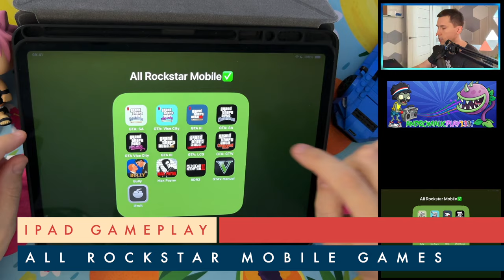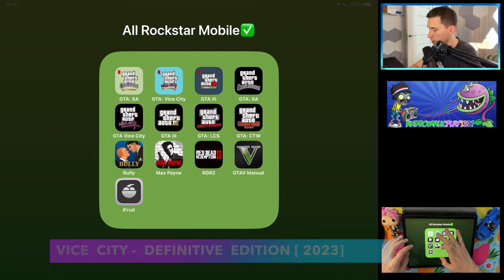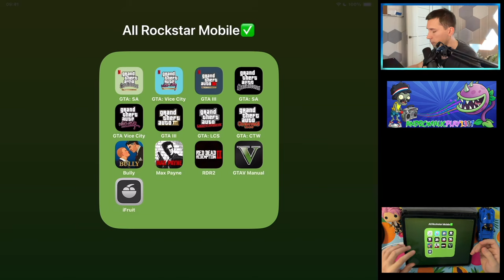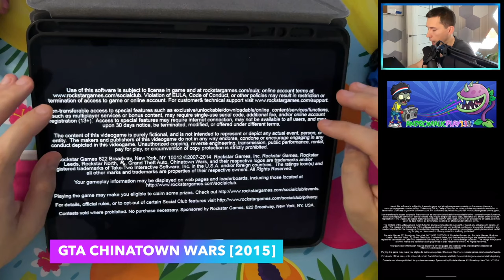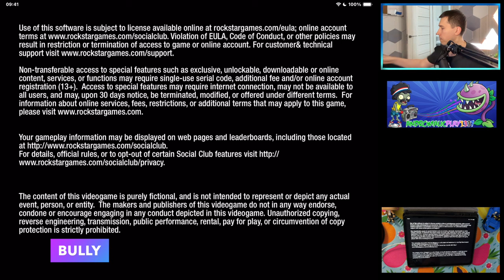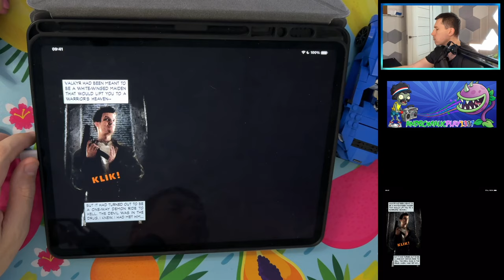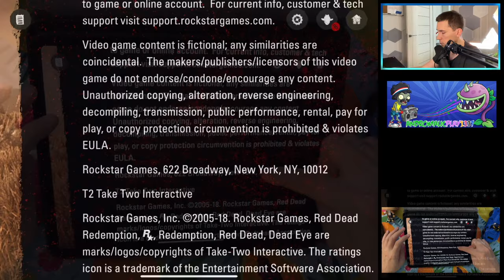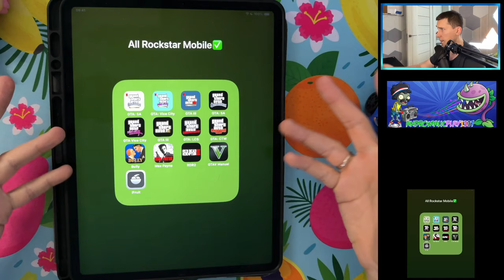GTA III SA Definitive,GTA 3 Mobile,Bully,Max Payne 1,Red Dead Redemption II App,GTA V Manual,iFruit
00:00 All Rockstar Mobile Games
00:14 GTA III: San Andreas - Definitive Edition [2023] iOS & Android
04:23 GTA III: Vice City - Definitive Edition [2023] iOS & Android
06:49 Grand Theft Auto III - Definitive Edition [2023] iOS & Android
10:15 GTA III: San Andreas Mobile [2013] iOS & Android
12:00 GTA III: Vice City Mobile [2012] iOS & Android
18:29 GTA 3 Mobile [2011] iOS & Android
23:10 GTA Liberty City Stories [2015] iOS & Android
25:09 GTA Chinatown Wars [2015] iOS & Android
29:38 Bully iOS & Android
32:25 Max Payne 1 iOS & Android
35:22 Red Dead Redemption II (RDR 2) (RDR2: Companion) App iOS & Android
37:20 GTA V Manual iOS & Android
38:18 iFruit - GTA 5 App iOS & Android

Grand Theft Auto: iFruit:

iFruit is a companion app for GTA V that allows you to tweak a few elements of your in-game experience while on the move (and also offers a shortcut to some of Rockstar's social features). So - whether you are boosting cars, knocking off a liquor store, or just on your way to work - you can always be improving your status in the city of Los Santos.

Grand Theft Auto V: The Manual:

GTAV: The Manual is the official manual app for Grand Theft Auto V. Contains over 100 pages covering everything from Game Controls, and Features to a tour through the local neighborhoods and activities across Los Santos and Blaine County - plus a special interactive version of the game map to zoom in and explore.

Developed by series creators Rockstar North, Grand Theft Auto V is available worldwide for PlayStation®4, PlayStation®3, Xbox One®, Xbox 360® and PC.

Set in the biggest, most dynamic and most diverse open world ever created, Grand Theft Auto V blends storytelling and gameplay in new ways as players repeatedly jump in and out of the lives of the game’s three lead characters.

All the classic hallmarks of the groundbreaking series return, including incredible attention to detail and Grand Theft Auto’s darkly humorous take on modern culture.

Grand Theft Auto V also comes with Grand Theft Auto Online, the dynamic and ever-evolving Grand Theft Auto universe for multiple players. With the expansive game world and fluid mechanics of Grand Theft Auto V as a foundation, Grand Theft Auto Online expands and evolves with regular content updates created by Rockstar Games and the Grand Theft Auto community.

With assistance from characters from the story of Grand Theft Auto V, players rise through the criminal ranks by banding together with friends to complete Jobs for cash, purchase properties, vehicles and character upgrades, compete in traditional competitive modes such as Deathmatches or Races by land, air or sea, or create your own content to play and share with the Grand Theft Auto community.

RDR2: Companion:

The Red Dead Redemption 2 Companion delivers your in-game Journal, the full game manual, an optional comprehensive strategy guide and more.

JOURNAL

Arthur Morgan keeps a detailed journal of his experiences. When connected to the game you’ll be able to examine these entries and illustrations firsthand as new pages appear in the Journal.

THE COMPLETE OFFICIAL DIGITAL GUIDE

Your essential compendium for the deepest and most detailed Rockstar world yet, the Red Dead Redemption 2 Complete Official Guide by Piggyback® is packed with information about every aspect of Rockstar Games’ epic tale of outlaw life in America's unforgiving heartland. This digital version, unlocked via a onetime in-app purchase, contains every page of the physical Standard Edition guide in beautiful high resolution along with interactive menus to make finding information quick and easy.

GAME MANUAL

The official manual for Red Dead Redemption 2 detailing general game controls and everything from player attributes to combat, fishing, hunting, horse bonding, activities and more.

TRACK YOUR STATS & MORE

When connected to your Rockstar Games Social Club account you can also gain quick access to an online interactive visualization of your current progress towards 100% completion of the Story, the web version of the Wheeler and Rawson in-game catalog and important Red Dead Redemption 2 news and announcements.